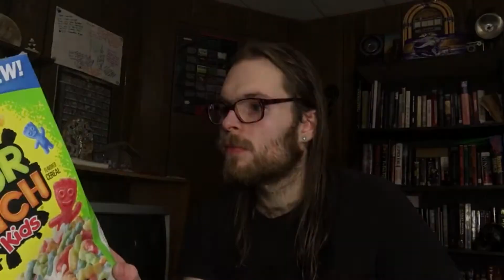SWEET THEN SOUR?! Sour Patch Kids Cereal Taste Test!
It's TorgieBear58 here with another Taste Testing video! Here, I decide to try Sour Patch Kids Cereal, and I gotta say, it was and also was not what I was expecting. I wish the cereal wasn't so expired, it might of tasted better then it did, but overall not terrible. I will also be doing the Ice Cream when I get a chance to pick it up. I hope you guys enjoy the video!